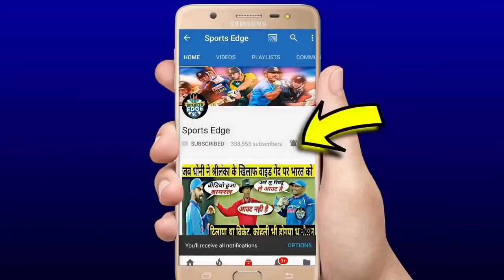देखिये,इंग्लैंड के खिलाफ आया Rohit Sharma Pant का तूफान,टेस्ट मैच को बनाया T20,देख Kohli,DHONI दंग